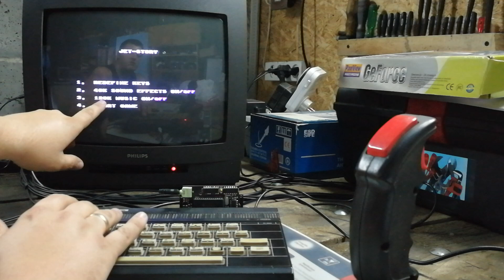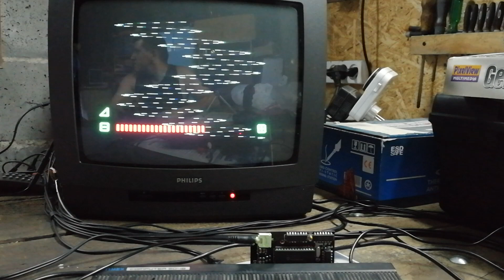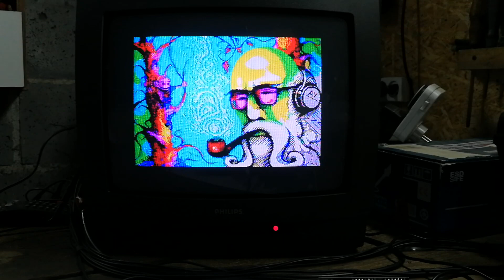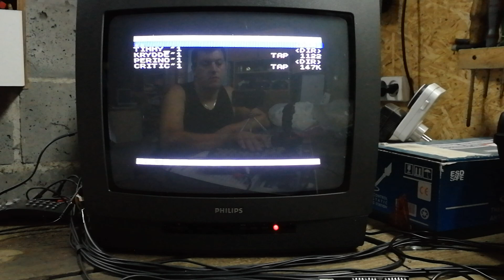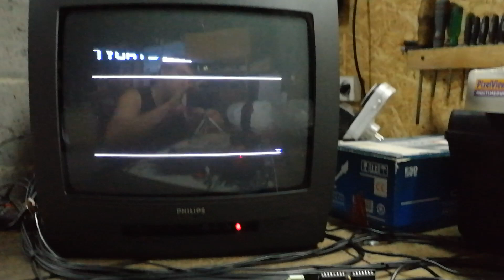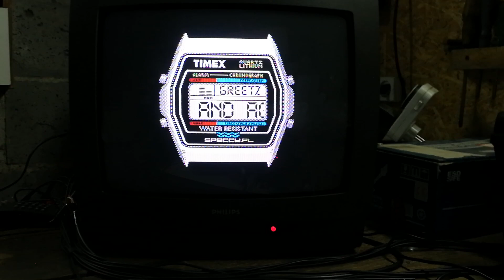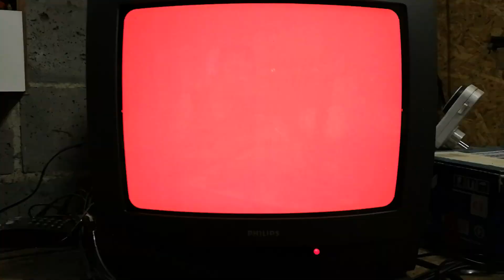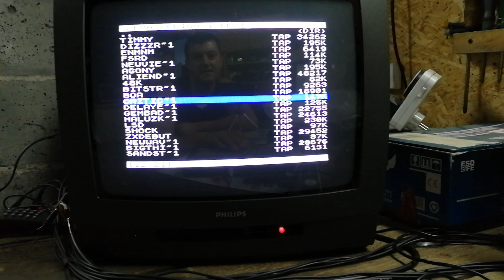Timex - Interfejs AY - test, porównanie z buzzerem, "Czy warto kupić?"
W filmie pokazuje jak wielka jest różnica miedzy dźwiękiem generowanym przez buzzer, a układ AY.
Sprawdzamy jak przystawka współpracuje z Timexem.
Czy współpracuje z PicoDivSD Nano?
Czemu warto zakupić wersję "przelotową"

Polecam
Forum Speccy.pl